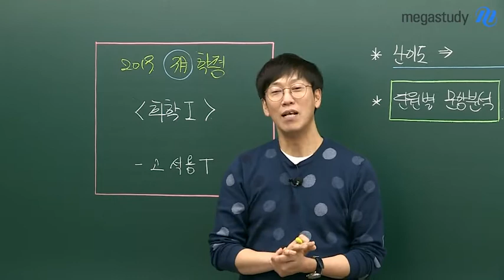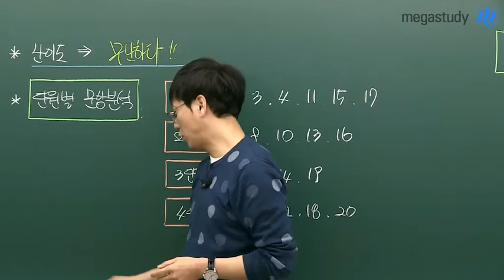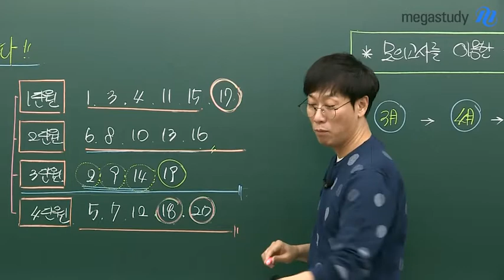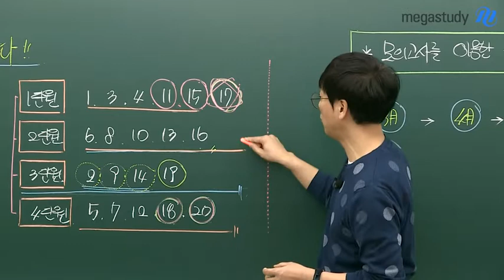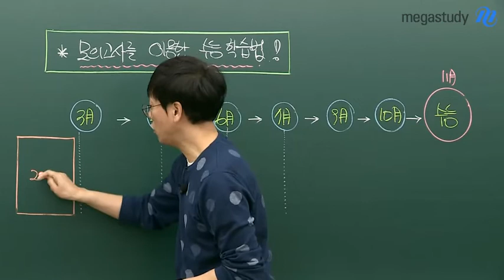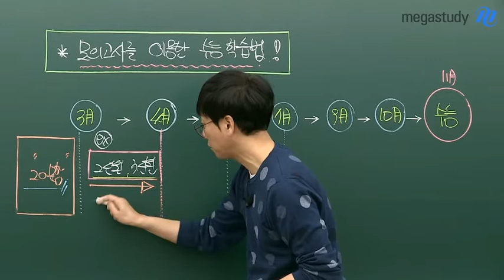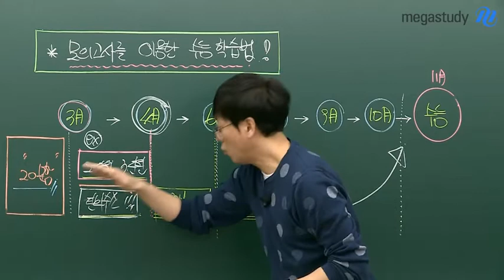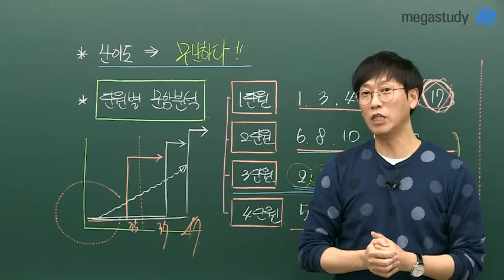[메가스터디] 화학 고석용 쌤 - 2019년 3월 학평은 개념의 학습 정도를 확인하는 척도이다!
3월 학평의 가장 핵심은 점수가 아닙니다.
3월 학평은 앞으로의 방향을 설정하는데 기준이 되는 시험입니다.

3월 학평의 20 문제를 완벽하게 소화해 내는 것을 시작으로
앞으로 매 모의고사마다 목표와 계획을 세운 다음 공부합시다.

고석용 선생님이 궁금하다면?